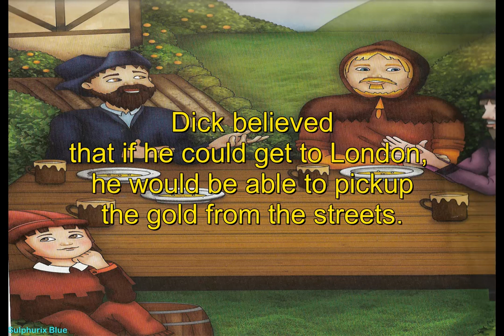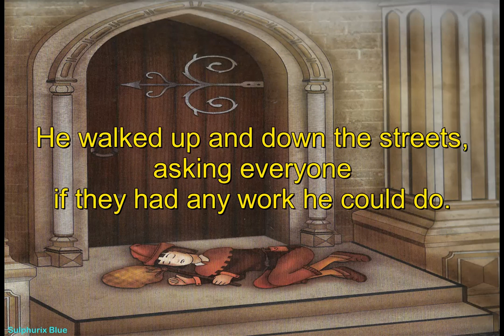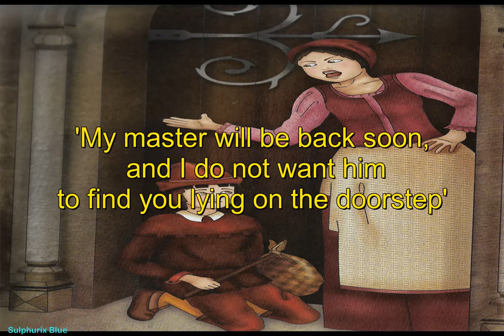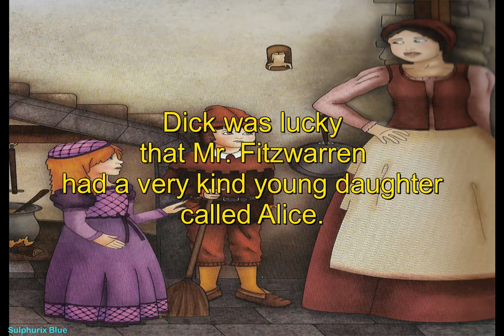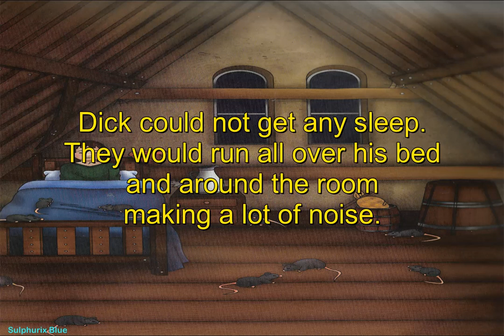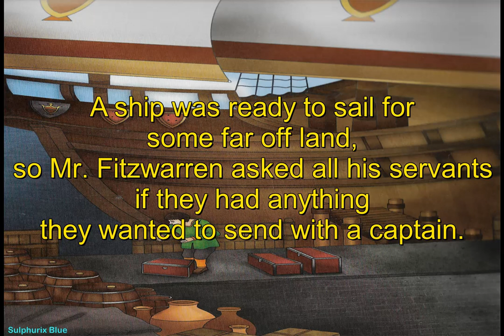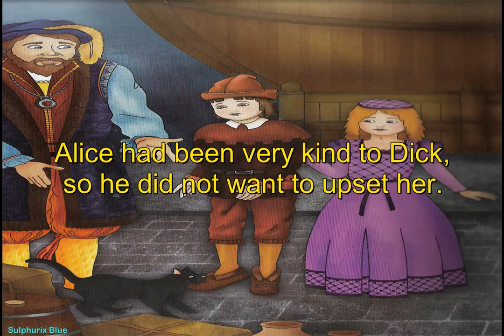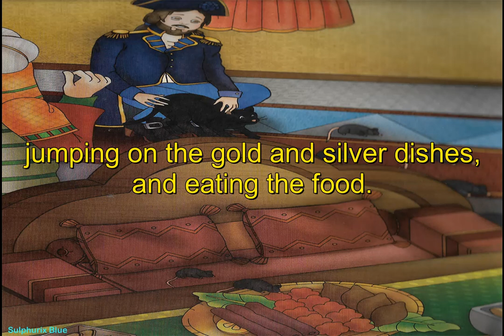Dick Whittington And His Cat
English Reading & Listening Practice